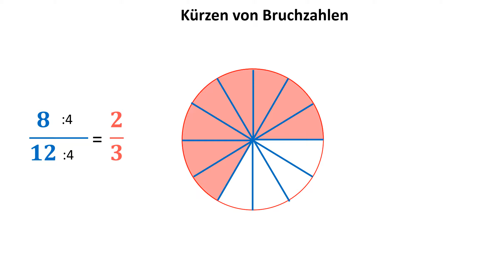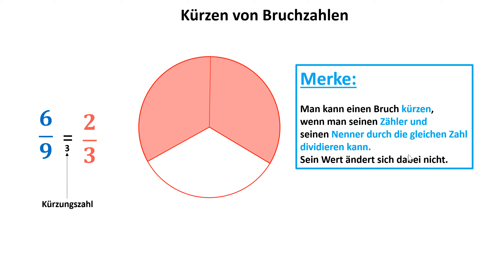Kuerzen von Bruchzahlen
Erklärung des Kürzens von Bruchzahlen am Kuchenmodell